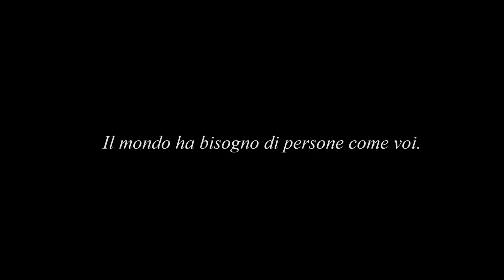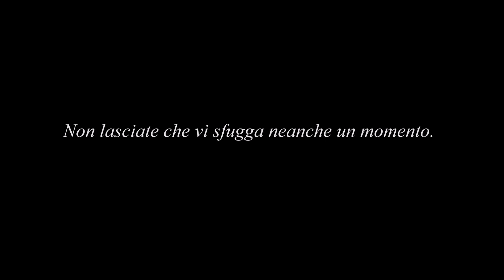Come Superare i Momenti Negativi - Video Motivazionale - Voce di EdoBraa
Video motivazionale che spiega come riuscire a superare un momento brutto della nostra vita, in cui ci sembra difficile superare i fallimenti. I momenti difficili possono essere superati, così come la depressione oppure i momenti negativi, tramite il senso di autoefficacia, ovvero la consapevolezza di essere capaci di portare a termine un compito.

► Discorso motivazionale ispirazionale di Edoardo Braccini.
Ti invito a visitare il suo canale youtube se sei interessato, per vedere gli altri suoi video.

► Colonne Sonore:
1) Music _ Space Ultimate (Cinematic Music)
2) Honor Him - Gladiator - Hans Zimmer (Cover)
3) Cezame Trailers - Imagine the Stars (Beautiful Epic Inspirational Space)
4) Andrew Prahlow - Quantum Drop (Epic Emotional Dramatic Trailer)
5) Malice Rising

COPYRIGHT:
Tutti i diritti d'autore vanno ai rispettivi proprietari.
Esistono alcuni casi in cui non sono titolare dei diritti relativi ai videoclip raffigurati sopra. Essi, in accordo con il giusto utilizzo, sono stati ripresi con l'intento di educare e ispirare gli altri. Tuttavia, dato che molti aspetti dell'uso equo sono aperti all'interpretazione, se i proprietari delle scene del videoclip intendono rimuovere il video, non ho alcun problema con questo e lo farò al più presto possibile.

Argomenti principali del video:
video motivazionale video motivazionali
video motivazionali in italiano sulla vita
motivazione ed allenamento forza di volontà
per il successo cambiamento per crescere
ultimo superare i momenti negativi come uscire dalla depressione
come superare la depressione superare i momenti difficili
i traumi del passato i propri limiti i fallimenti edoardo braccini edobraa autoefficacia e autostima
studio sui nuotatori nuoto psicologia

2020
ITA

Buona Visione!
IlCoraggioDelLeone.